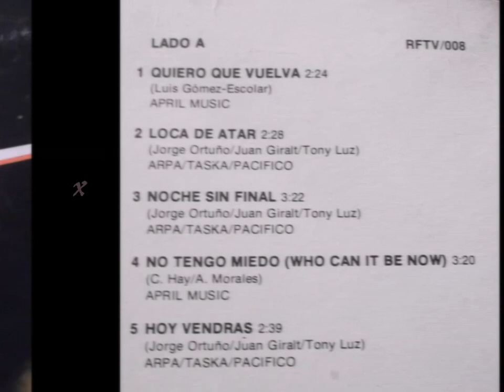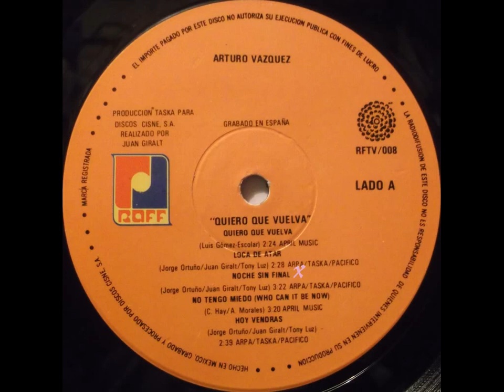NOCHE SIN FINAL - ARTURO VAZQUEZ (Quiero que vuelva- 1982)- letra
Llueve y desde mi ventana todo está tan gris
siento que me estoy hundiendo y sólo pienso en ti
miro y todo está revuelto por la habitación
y te has ido ésta mañana sin decirme adios.
Cada objeto de la casa me recuerda a ti
y no veo la manera de encontrarme a mi
es como si viera que se está muriendo el sol
y la oscuridad reinase a mi alrededor.
Todo el amor se ha convertido
en una noche sin final
y sólo sé que tú te has ido
y que sin ti todo irá mal.
El teléfono ha sonado y sin saber por que
cuando he contestado casi te podía ver
con los nervios destrozados sin poder hablar
sólo has dicho que me quieres rompiendo a llorar.